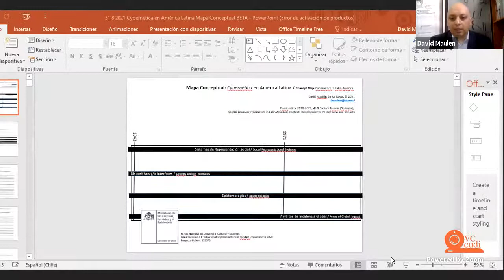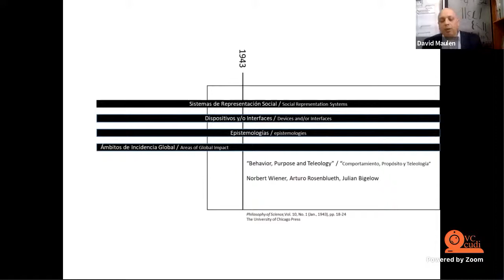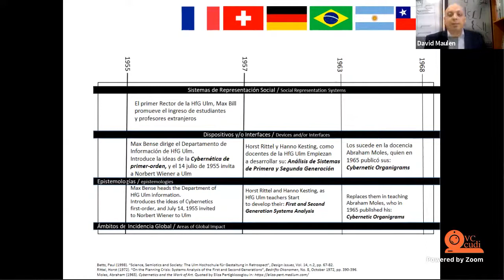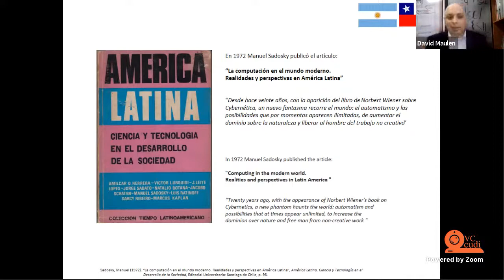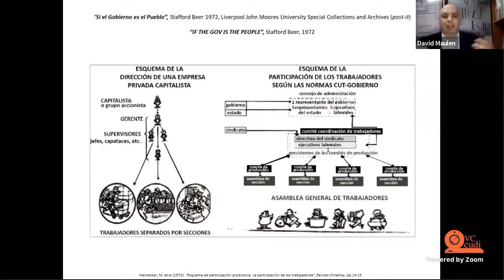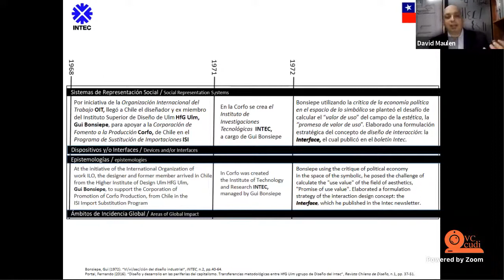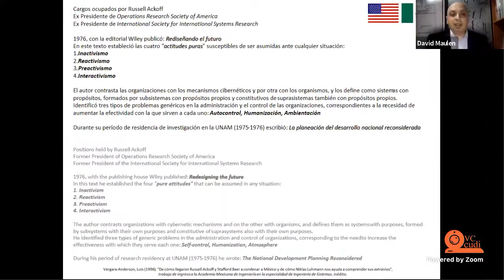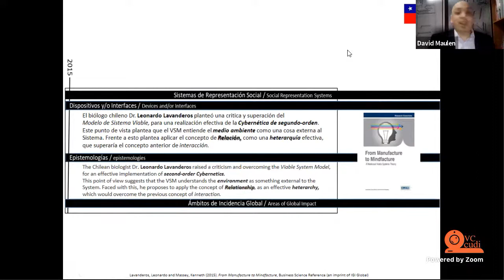David Maulén: "Mapa Conceptual y Líneas de Tiempo de la Cybernética en Latinoamérica"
Conferencia: "Mapa Conceptual y Líneas de Tiempo de la Cybernética en Latinoamérica", a cargo del Prof. David Maulén de los Reyes.

Invitado Especial: Ing. Víctor Ganón (URUCIB)

A través de las investigaciones del profesor Maulén esta charla reúne características relevantes para otros investigadores del campo de la cibernética regional connun enfoque histórico y social. Además, constituye un valioso aporte para educadores de todas las áreas en el estímulo de calidad a la mediación tecnológica.
Contar con los aportes del ingeniero Ganón, por su trayectoria y experiencia, promete interesantes intercambios para pensar hoy la cibernética en clave local y regional.

* David Maulen de los Reyes, Licenciado en Arte U. de Chile, Diploma en Crítica Cultural U. ARCIS y F. Rockefeller, Magíster en Comunicación U. Austral de Chile. Profesor Universidad Tecnológica Metropolitana . Desde 1999, investigador de las interfaces entre cultura, ciencia, tecnología, y sociedad, especialmente en Chile y Latinoamérica. Investigador Área de Nuevos Medios, Consejo Nacional de la Cultura y las Artes CNCA Chile 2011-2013. Colaborador del proyecto SEAD: The Network for Sciences, Engineering, Arts and Design, MIT Press. Editor invitado revista AI and Society de Springer, edicion especial Cybernética en América Latina. Miembro del proyecto: "Bauhaus Imaginaries. Exploring transcultural archives of Systemic Design", del K8 Institut für Strategische Ästhetik de Saarbrücke. Participación expo "Calculating Control (Net) Art and Cybernetics", Haus der Statistik, Berlin
Página web donde ademas está el pdf de las líneas de tiempo

** Víctor Ganón es pionero de la Informática en Uruguay. Dirigió el proyecto URUCIB (URUguay CIBernético) 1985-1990, produciendo una auténtica revolución en el estado uruguayo de ese momento. URUCIB sigue siendo un proyecto inspirador para todos aquellos que en el presente sueñan con generar valor y construir un país de cara al futuro.

o aquí en Facebook Live